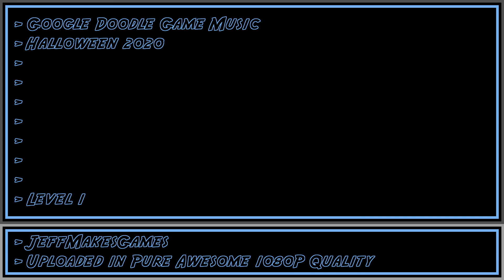Google Doodle Game Music - Halloween 2020 - Level 1 [1080p HD]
This is music from the Halloween 2020 Google Doodle game. Enjoy it in my PURE AWESOME format.